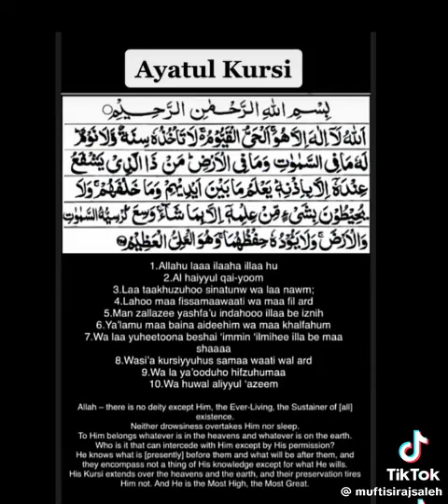Wazãif to get rid of Mice